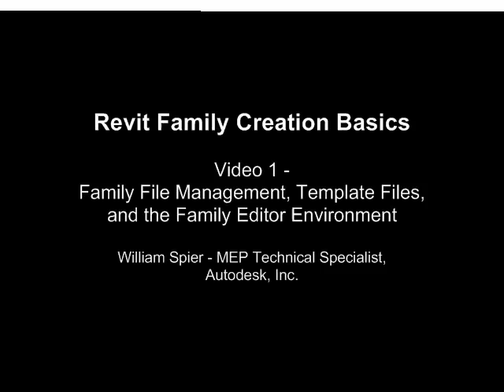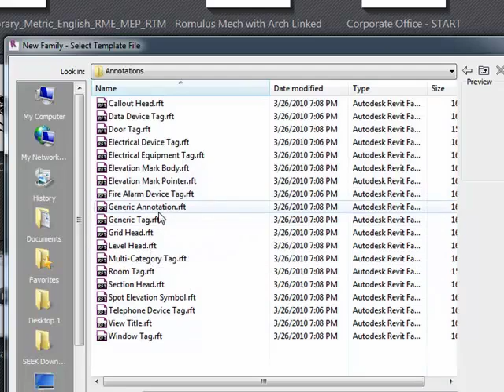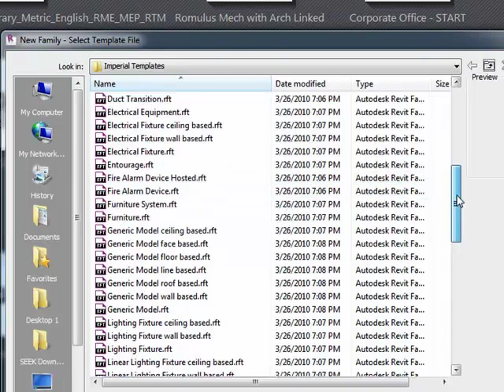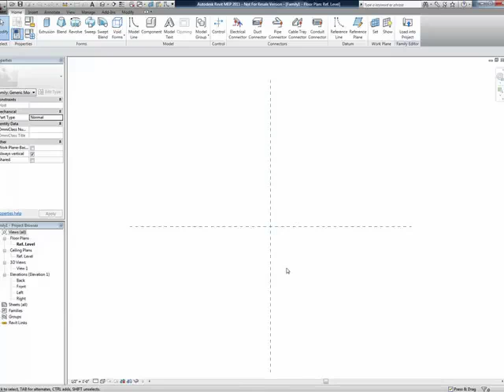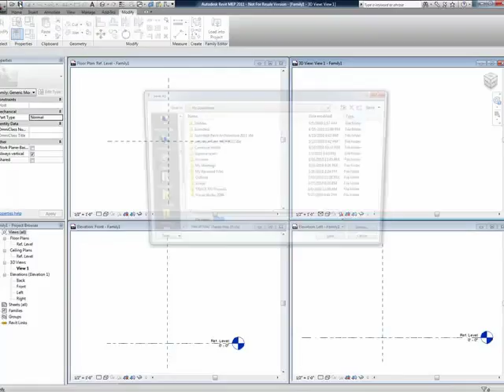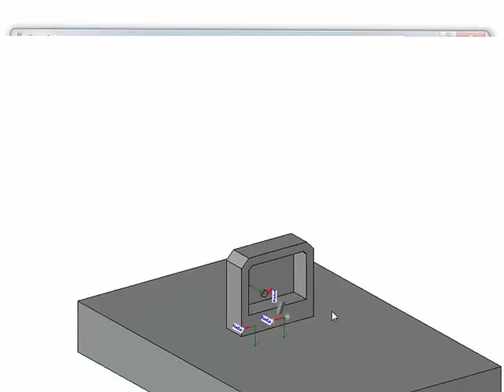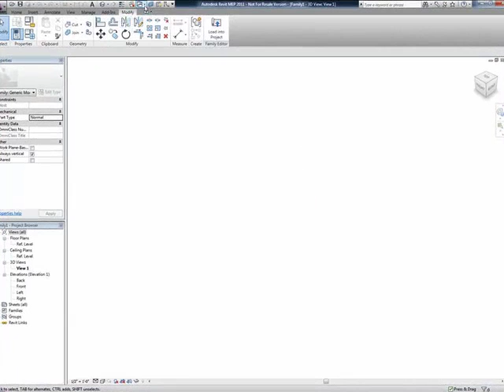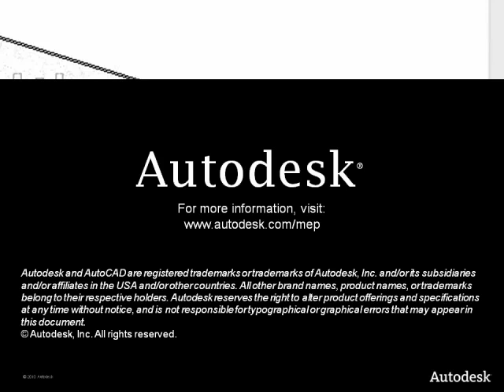Autodesk Revit MEP Family Creation Basics Video 1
- This video shows the basics of Revit family management, template files, and the family editor environment.